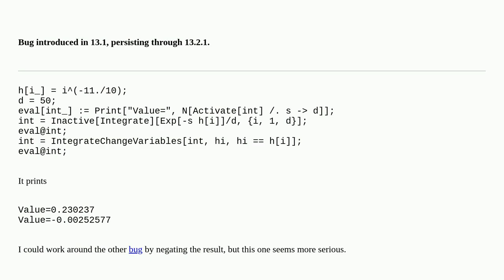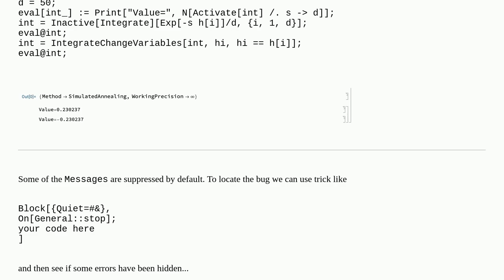Is this a bug in IntegrateChangeVariables?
A special thanks goes out to the community

  bugs calculus-and-analysis